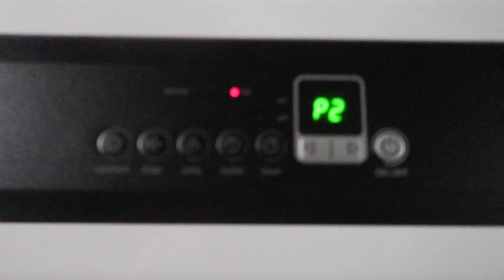MUTANT LEAF & STEAK BURGER | Pothead Vlogs 7/13 & 7/14/21